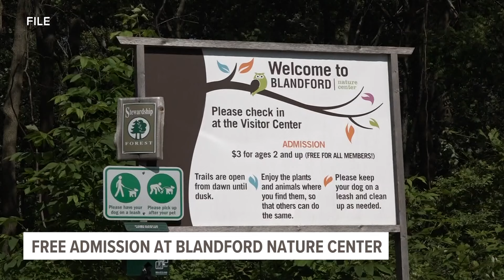Blandford Nature Center offers free admission in August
Leaders from Blandford Nature Center join 13 ON YOUR SIDE Mornings to talk about free admission in August.